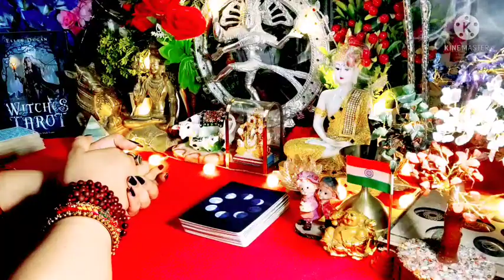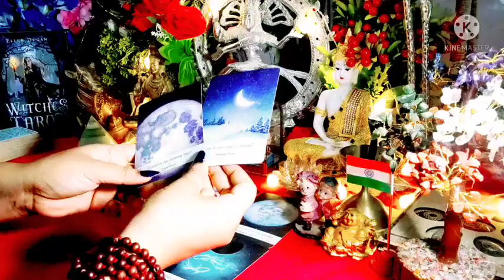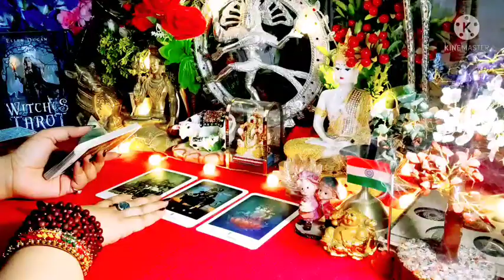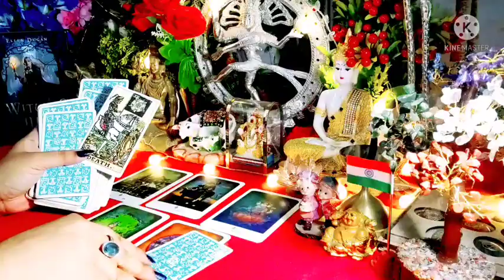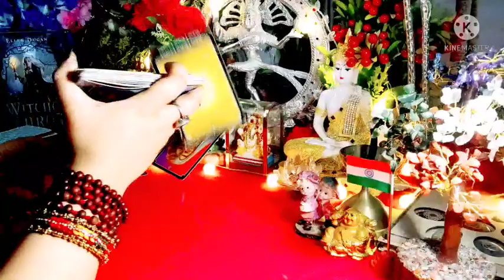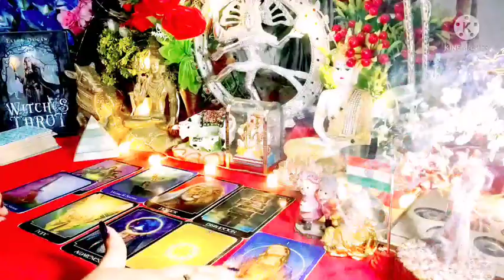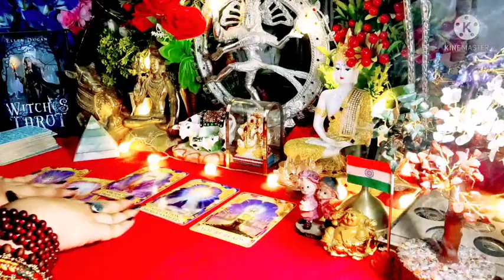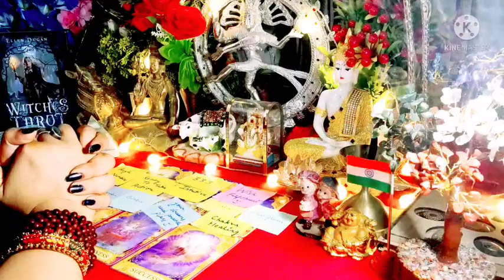🌝Full Moon🌕 Current Feelings 💘Next Action With Guidance 😍 All Signs Collective Timeless Tarot🌈